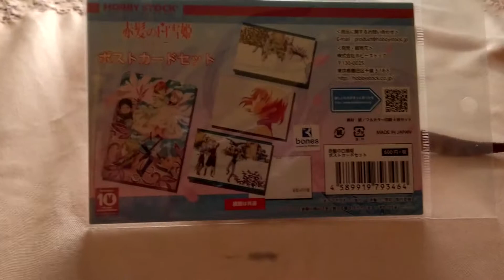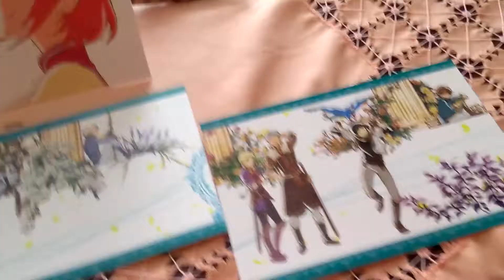Akagami no Shirayuki hime goods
Ahora algunas cosas de Hayamin blanca nieves